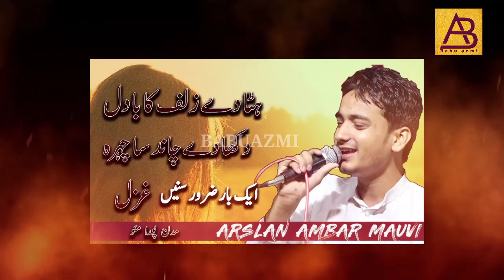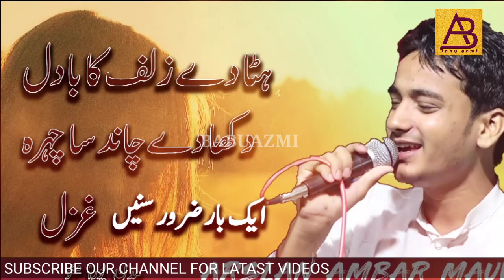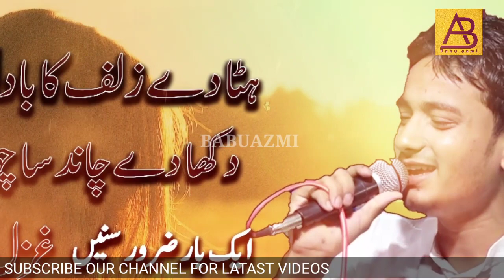kahin aisa na ho hamdam|Arslan Ambar mauvi new video Madan pura mau